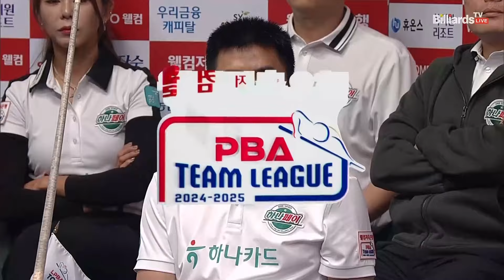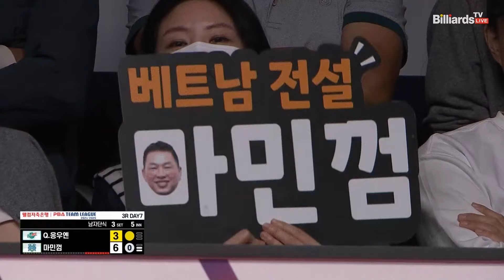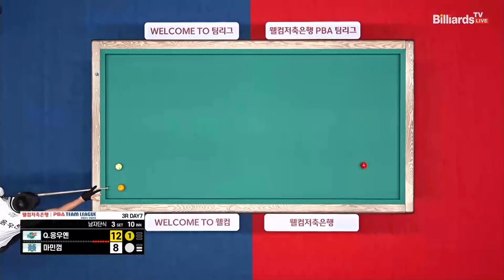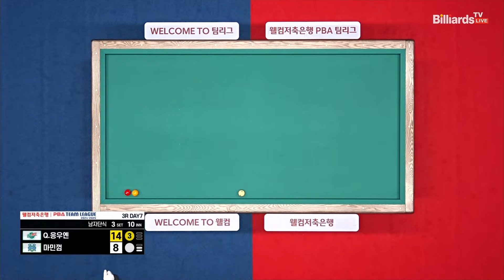3세트 하나카드(Q.응우옌)vsNH농협카드(마민껌)[웰컴저축은행 PBA 팀리그 3R]